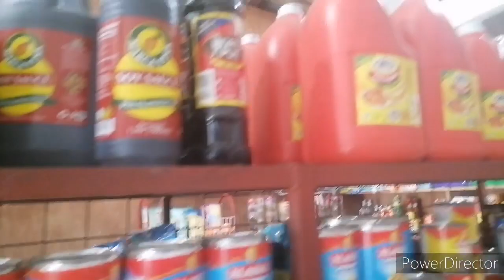Update sa aking tindahan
Tindahan business